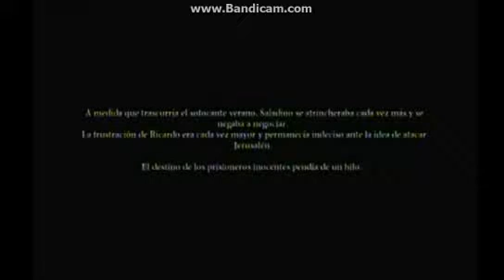Intro de Dante Inferno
Todo viaje tiene un motivo y un inicio